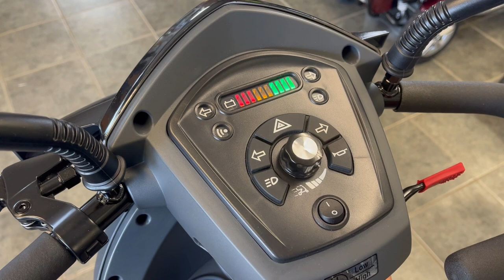TGA Vita E Mobility Scooter | Bayliss Mobility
Short video featuring the TGA Vita E mobility scooter.

The Vita E offers great flexibility at an affordable price. Packed full of clever features such as a water bottle holder, charging sockets and easy tiller adjustment. The full-suspension and pneumatic tyres make for smooth driving whilst the ergonomic rotating seat gives amazing comfort and support.

Maximum Speed: 8mph
Range: Up to 28 miles
Maximum User Weight: 145kg (23stone)
Length - 136cm (53.5")
Height - 138.5cm (54.5")
Width - 66cm (26")
2023 Model
Only £2600 ex VAT
12 months warranty

Visit us in-store: 147a Hilderthorpe Road, Bridlington, YO15 3HA